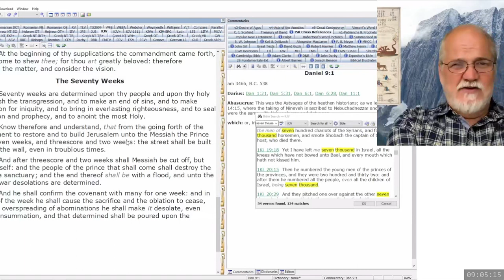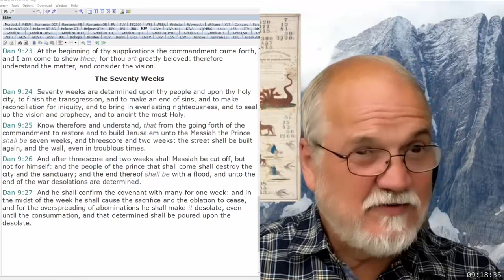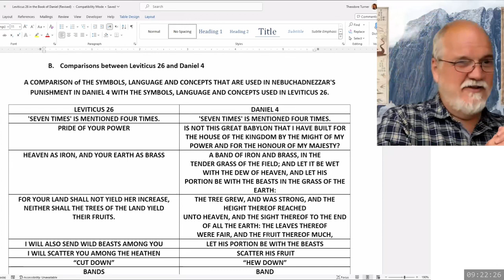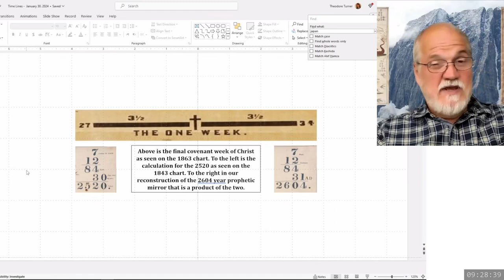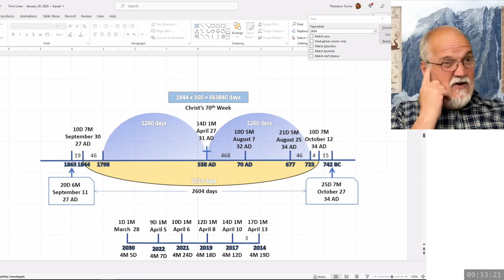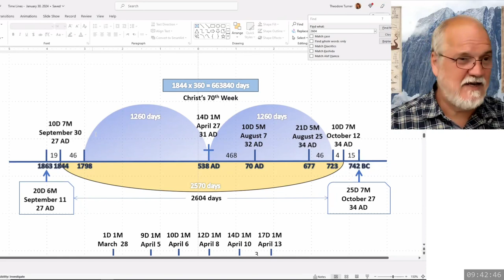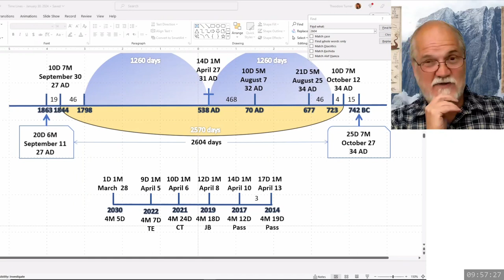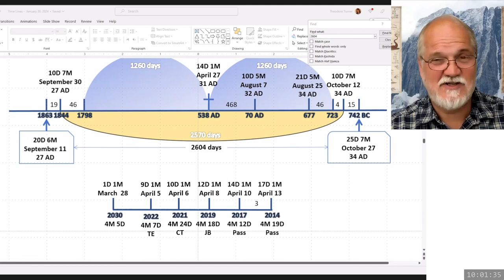2024 05 11 09 00 Sermon 27 - The Symbolic Use of Numbers 18 - Theodore Turner